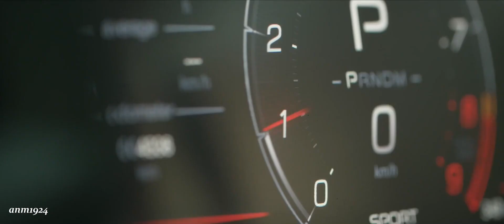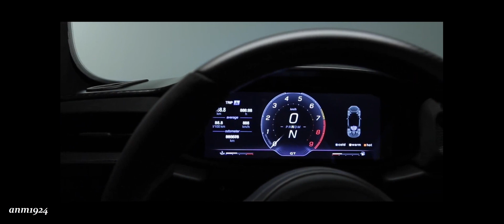Maserati MC20 - Supercar V6 621hp with Ferrari engine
Auto - Trap Music
Maserati MC20 specs:
3.0L V6  Twin turbocharged
Power output: 621hp - 630PS (463 KW) at 7300rpm
Torque: 538 Lb-Ft / 729 Nm  at 3000rpm
Acceleration 0-60 mph / 0-100 kmh: 2.8 seconds / 2.9 seconds
Top Speed: 202 mph / 325 kmh
Transmission: 8-speed dual-clutch